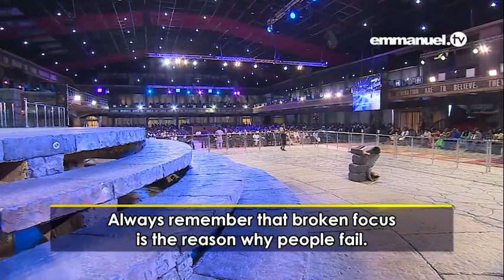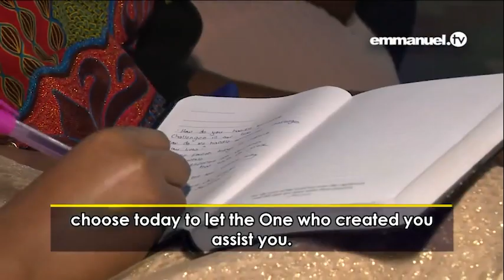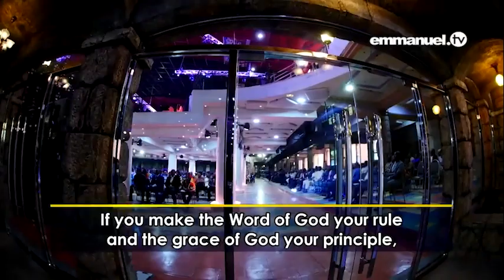TURN YOUR SCARS INTO STARS | GodsOwnGraceMission TV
Majority of us are spiritually blind, spiritually dull – dull in understanding, We only see the outward effects of Satan’s actions but we are blind to our spiritual cause.

Don't miss this life-changing messages and prayers for your transformative mental journey.